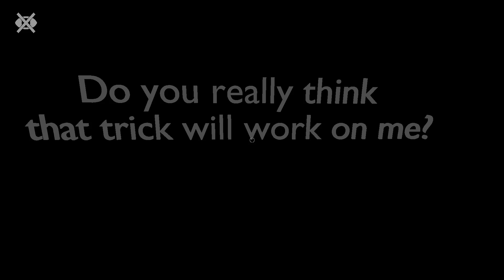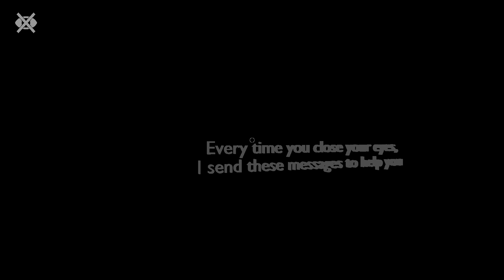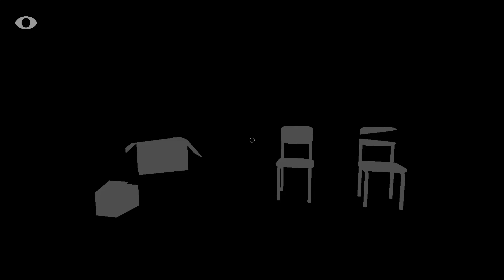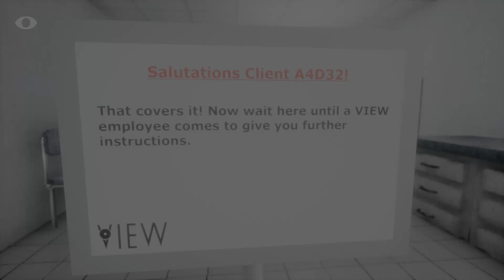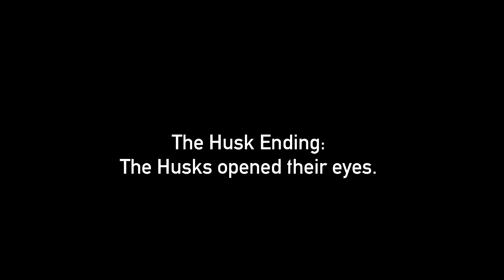Close Your Eyes Gameplay pt 2 ( HERE WE GO AGAIN!)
Part 2 of close your eyes, pretty cool game and the ending had a twist. Hope everyone enjoyed!